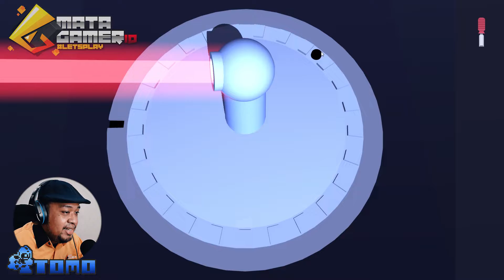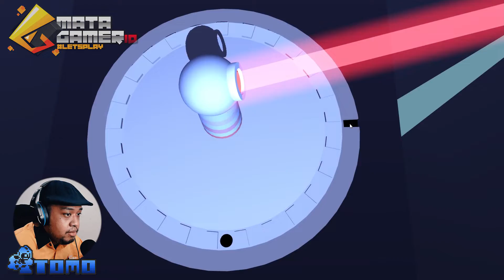SAATNYA MELOLOSKAN DIRI | AGENT A: A PUZZLE IN DISGUISE INDONESIA | LET'S PLAY w/ TOMO #3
Hello sobat MATASQUAD
WELCOME TO MATAGAMERID
MATAGAMERID ADALAH TALENT MANAGEMENT DI BIDANG KREATIF GAMING, TUJUAN KAMI YAITU MENGUMPULKAN PARA CONTENT CREATOR GAME DI INDONESIA DAN MEMBENTUK KOMUNITAS GAMER AGAR BISA MENJADI YOUTUBER GAMING YANG PRODUKTIF, KONSISTEN & KREATIF.

JIKA KAMU SEORANG KONTEN KREATOR GAMING, SILAHKAN SUBMIT DIRI KALIAN UNTUK BERGABUNG MENJADI TALENT KAMI DI MATAGAMERID

DM kita melalui Instagram di : @matagamerID

Visit our personal Channel